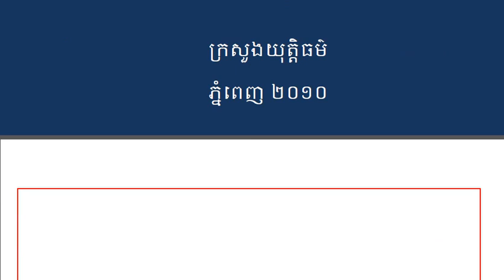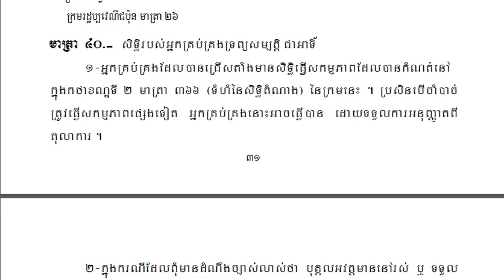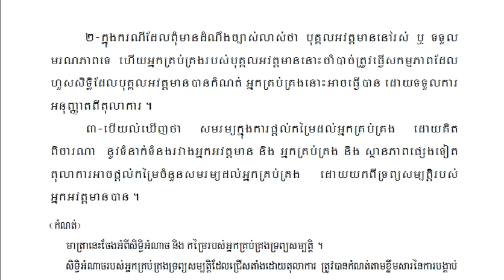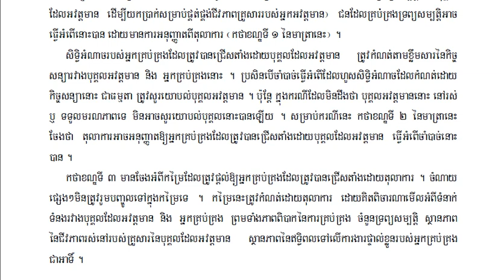៥.ការការពារភាគីម្ខាងទៀតនៃជនដែលត្រូវបានកម្រិតសមត្ថភាព|Protection of Parties to Transactions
៥ កំណត់ចំពោះមាត្រានីមួយៗនៃក្រមរដ្ឋប្បវេណី កថាភាគទី៤ ការការពារភាគីម្ខាងទៀតនៃជនដែលត្រូវបានកម្រិតសមត្ថភា, ៥.ការការពារភាគីម្ខាងទៀតនៃជនដែលត្រូវបានកម្រិតសមត្ថភាព|Protection of Parties to Transactions, សេចក្តីកំណត់ចំពោះមាត្រានីមួយៗនៃក្រមរដ្ឋប្បវេណីកម្ពុជា, Cambodia Civil Code 2007,សេចក្តីកំណត់ចំពោះមាត្រានីមួយៗនៃក្រមរដ្ឋប្បវេណី​ ភាគ១ គន្ថីទី១ ដល់ គន្ថីទី៣
សៀវភៅក្រមរដ្ឋប្បវេណី, សេចក្តីពន្យលក្រមរដ្ឋប្បវេណី, មេរៀនរដ្ឋប្បវេណី, និយមន័យរដ្ឋប្បវេណី, ក្រមនីតិវិធីរដ្ឋប្បវេណី, នីតិរដ្ឋប្បវេណី, កំណត់បង្ហាញចំពោះមាត្រានីមួយៗនៃក្រមរដ្ឋឋ្បវេណី, ក្រមរដ្ឋប្បវេណី១២០៧០៣០,
ដោយ៖ Sophie Ing